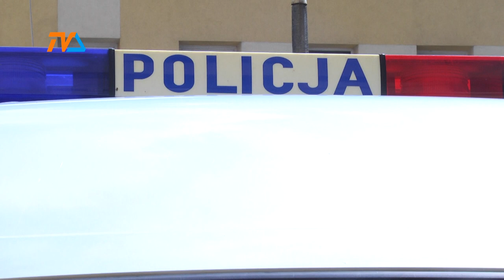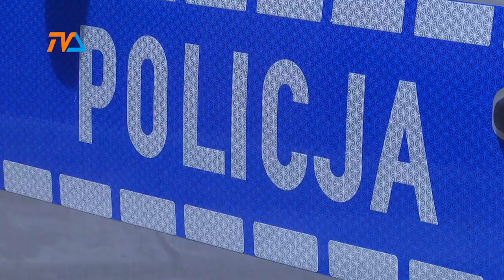Skrucha? |TV SUWAŁKI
We wtorek, w ręce suwalskich mundurowych wpadło 4 poszukiwanych. Choć słowo „wpadło” w 2 przypadkach jest nie do końca adekwatne. Policja nie ujawniła, co kierowało 36-letnim mieszkańcem województwa warmińsko-mazurskiego, który sam zgłosił się do suwalskiej komendy.